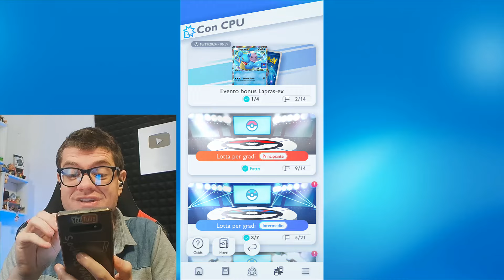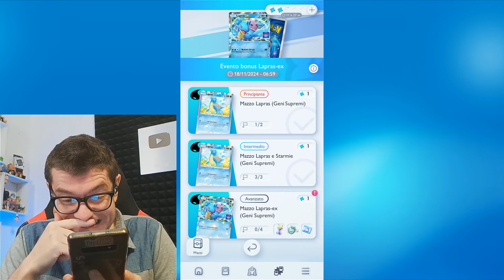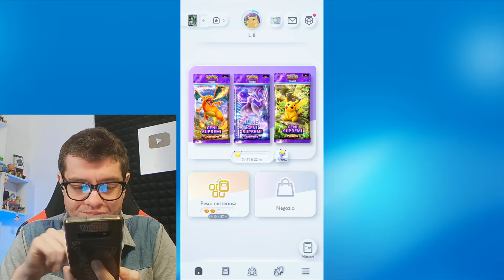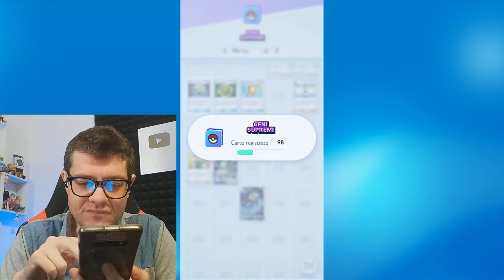AFFRONTIAMO LAPRAS-EX NELL' EVENTO! - GCC Pokémon Pocket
Affrontiamo Lapras-EX sul nuovo evento di GCC Pokémon Pocket! Evento in cui possiamo ottenere la carta speciale Lapras-EX!